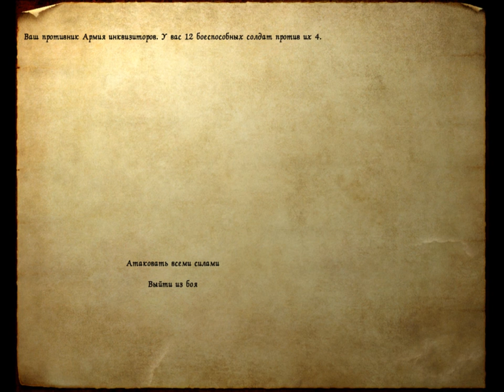147 Mount & Blade rpg rtt rts gameplay George lV Kostandi